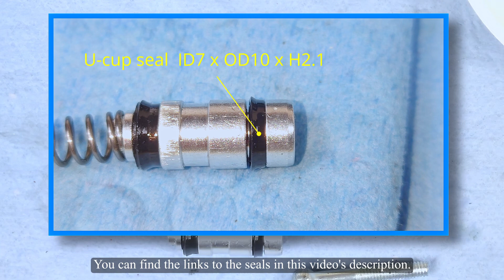[MTB maintenance] Meroca M4 lever oil leak REVISITED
The Shimano compatible master piston has turned out to be incompatible with the Meroca M4 lever. But I have found out that a cup seal ideal as the secondary seal is available to buy at Aliexpress.
Here are the links to the cup seal :

The correct size you require is 7 x 10 x 2.1. Be aware that these seals may be sold out or unavailable anytime.
The delivery lead time will be very long due to COVID-19.